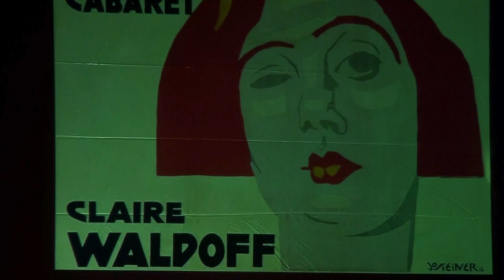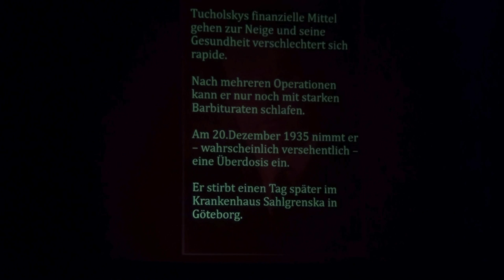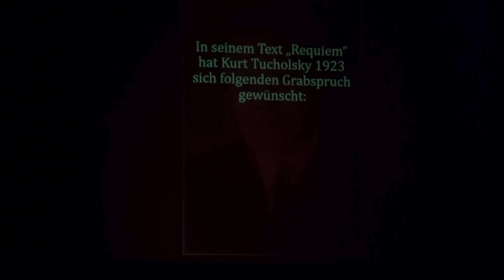Trailer Jo van Nelsens Grammophonlesung: "Ein Panter in Berlin" - Kurt Tucholsky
Ausschnitte aus Jo van Nelsens Grammophonlesung "Ein Panter in Berlin - Kurt Tucholsky und der Sound der Zwanziger Jahre".
Kurt Tucholsky, der wohl bedeutendste deutsche Satiriker und Journalist des 20. Jahrhunderts, hatte eine große Liebe: Sein Grammophon! Diese Liebe teilt er mit dem Frankfurter Kabarettisten und Schellackplatten-Sammler Jo van Nelsen, der an diesem Abend dem Sound der Zwanziger Jahre nachlauscht in Tucholskys Texten und Liedern, untermalt von bewegten Bildern aus bewegter Zeit.

Vor allem Tucholskys amüsante Schallplatten- und Künstlerkritiken stehen im Mittelpunkt dieses Programms. Jo van Nelsen lässt die längst verklungenen Stimmen dieser Künstler – wie Claire Waldoff, Jack Smith und Richard Tauber – direkt vom Grammophon erklingen und berichtet Spannendes über ihr Leben. Und natürlich leiht er auch selbst den witzigen Chansons Tucholskys seine eigene Stimme , die der Satiriker unter dem Pseudonym Peter Panter für die Berliner Kabaretts der Zwanziger Jahre schrieb.

Ein Ausflug in pompöse Tanzsäle und verruchte Flüsterkneipen, wo erste Erotik-Filme gezeigt wurden und „Flappers“ sich mit „Eintänzern“ vergnügten und ihren „Daddys“ gehörige Lügen auftischten. Beobachtet und kommentiert von einem der schärfsten Zeitzeugen, dessen Texte noch immer unglaublich aktuell sind.
Aufgenommen in der Alten Mühle, Bad Vilbel, 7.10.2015.